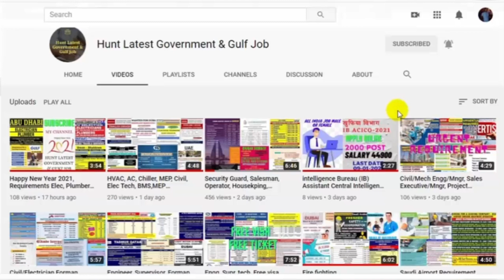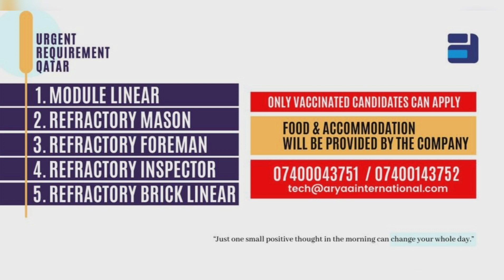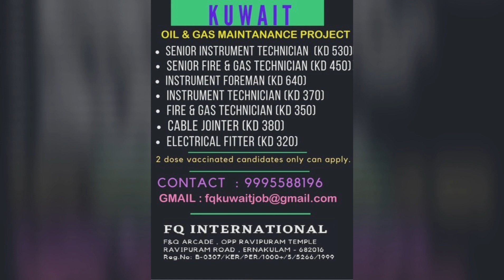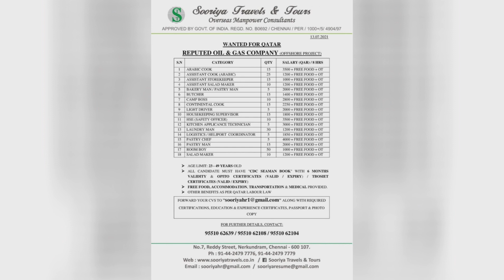Gulf Jobs Dubai Oman Qatar Saudi Bahrain & Europe | Oil & Gas Construction Maintenance project 15/7.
Gulf Jobs Dubai Oman Qatar Saudi Bahrain & Europe | Oil & Gas Construction Maintenance Offshore project 15/7.

1 - Resume (CV)
2 - Experience Letter
3 - Qualifications scan copy
4 - Passport scan copy (Front or Back side)
5 - Passport size Photo